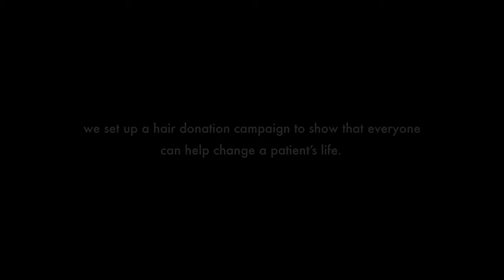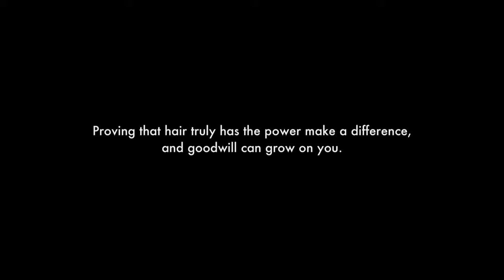'HairTagProject' A hair donation campaign.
HairTagProject - the world's first Instagram campaign activated by the 'Tag People' function. The Lounge Hair Salon posted photos of cancer patients who had lost their hair to the shop's Instagram account, and then tagged followers who have long hair and encouraged them to donate their hair. At first glance, people see ordinary photos of patients without hair but when they tap the pictures, a virtual wig made from tags appears.